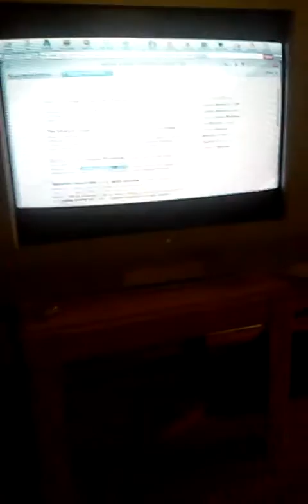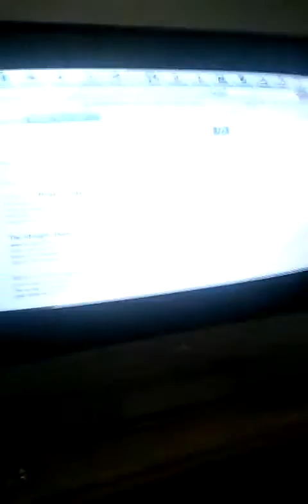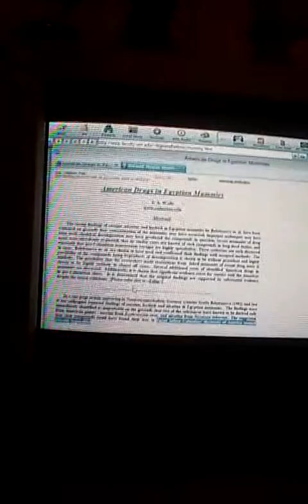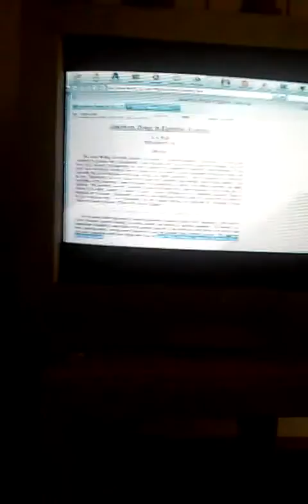Egyptian cocaine mummy time travel